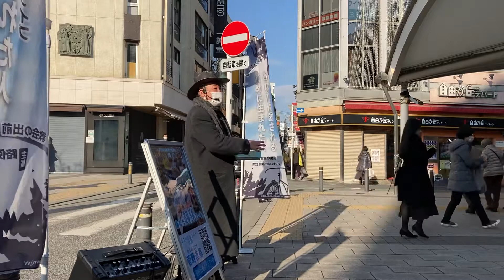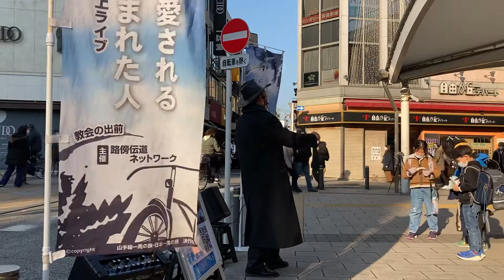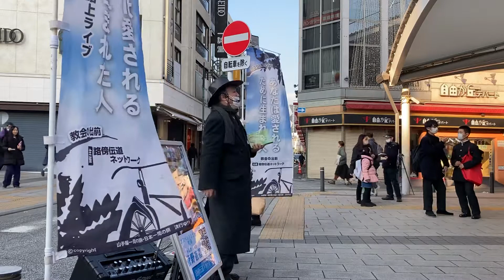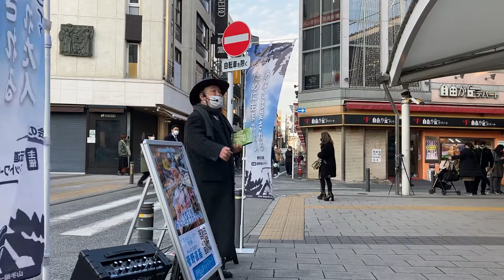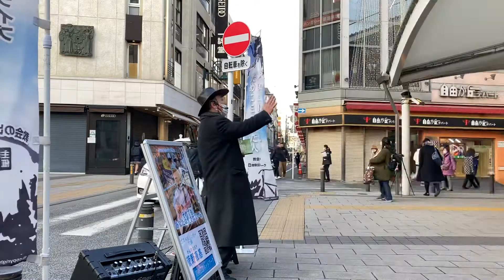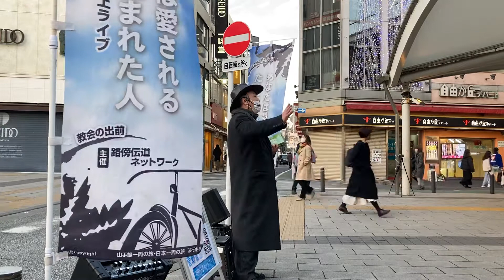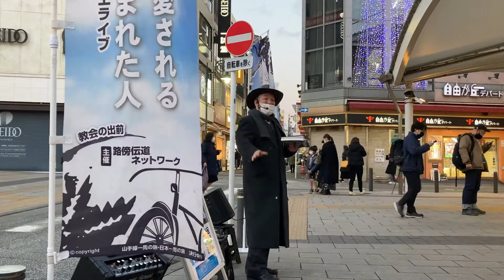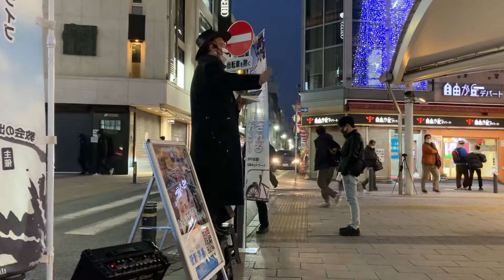1/26〈水〉自由が丘駅 路傍伝道（左側・寄り）